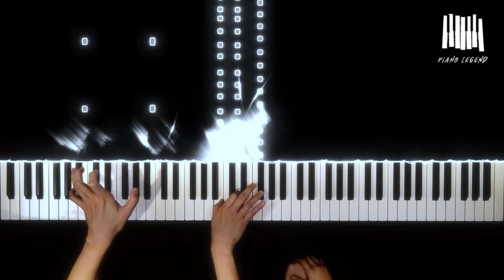P. Tchaikovsky(Arr. Eduard Langer) - Swan Lake suite, Op.20a, 1. Scène | Piano Cover by Piano Legend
고맙습니다.